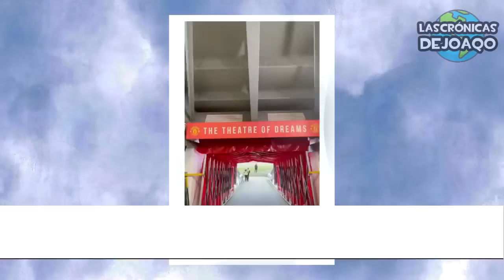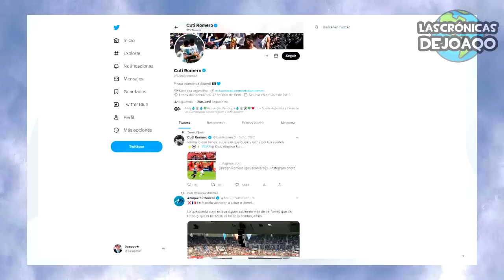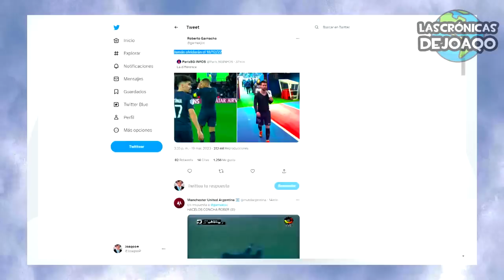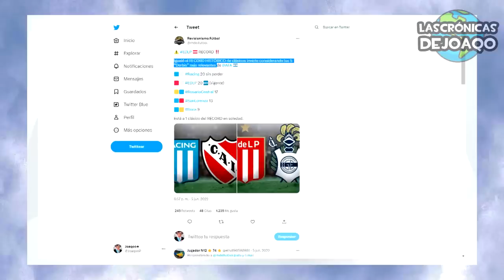Asi MESSI perdió con PSG y fue SILBADO ¡CUTI lo DEFENDIO!+ BARÇA venció a REAL MADRID+ GIMNASIA ganó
Así Leo Messi perdió con el Paris Saint Germain en su duelo ante el Rennes ganándose los silbidos y abucheos de los hinchas de Francia, haciéndolo enojar al Argentino, que se marchó sin saludar a los hinchas, y al Cuti Romero que estaría muy activo en las redes sociales bancando al Capitán de la Selección, el Barcelona derrotó al Real Madrid con polémica en el Camp Nou, por un offsaid marcado a Marco Asensio, dándoloncomo campeón casi de la liga de españa, Juventus derrotó a Inter, el doblete de Exequiel Palacios contra el Bayern Múnich, Pep Guardiola bromeo a Erling Haaland con Messi en Manchester City, el triunfo del Manchester City, la goleada del Brighton y Arsenal, la furia de Conte con el Tottenham, la nueva victoria del Napoli, el récord de Zlatan Ibrahimovic, los golazos de Thiago Almada y Alan Velasco por MLS, los 4 goles de German Cano, las previa y formaciones de Boca vs Instituto y Sarmiento vs River, lo más destacado de la liga profesional con el triunfo de Gimnasia de La Plata contra Estudiantes, después de 13 años, por los goles de Boselli, Alan Lescano y Tarragona, las victorias de Arsenal vs Tigre, Platense vs Defensa y Justicia y Godoy Cruz vs Belgrano y los empates de Atlético Tucumán vs Barracas Central, e Independiente vs Colon, contando con el blooper de Goltz y el final del Director Técnico Stillitano que fue despedido del Rojo por sus resultados, lo mejor de Messi Argentina Psg Barcelona RealMadrid Boca River la LigaFutbolProfesional TorneoSocios y CopaLibertadores CopaSudamericana, los más destacados movimientos, rumores, refuerzos y fichajes en este Mercado de Pases, las mejores curiosidades del Fútbol, y mucho más!

00:00 Intro
00:50 Jornada Europea
04:17 Psg pierde y silba a Messi
06:39 Resumen Barcelona vs Real
09:34 Noticias Futbol Américano
10:20 Resumen Futbol Argentina
13:49 Resumen Gimnasia vs Estudiantes